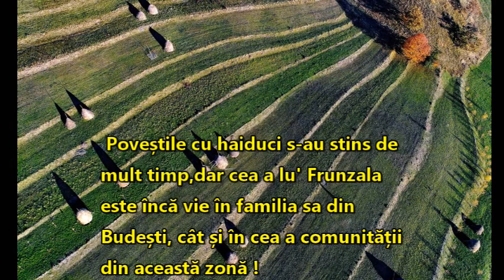Ultimul haiduc din Maramureș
pe înserat lângă satul Breb -  Maramureș